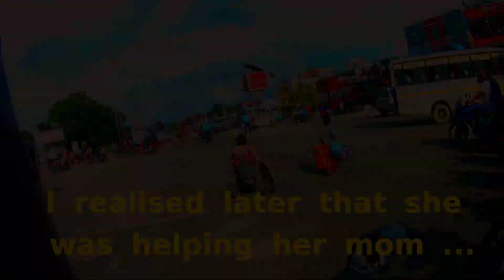EPIC Bhaktapur vlogs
So went to bhaktapur, had amazing time there. Then we were hungry so we went to a shop called OM SWEET & CHAT HOUSE, located at CHAPAGAUN DOBATO in Satdobato.
do not forget ask for discount for this coming father's day and teej !!